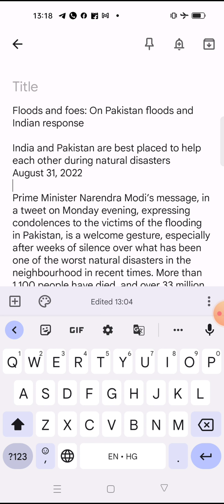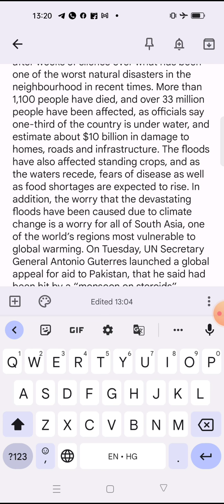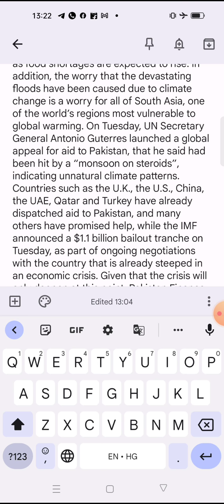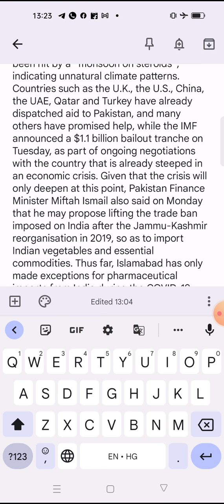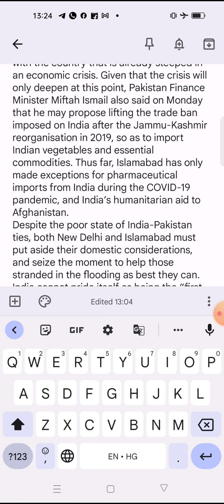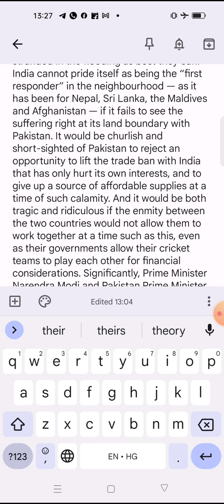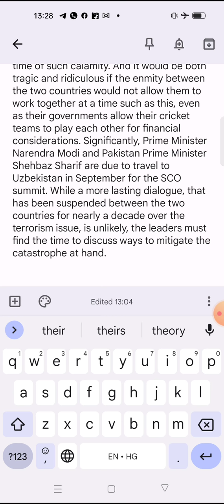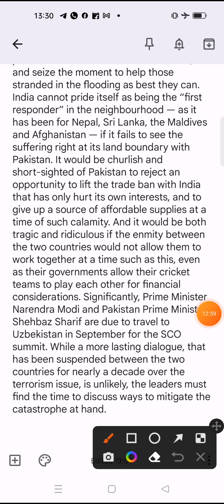The Hindu editorial analysis in Hindi (Flood and foes) 31 Aug,2022